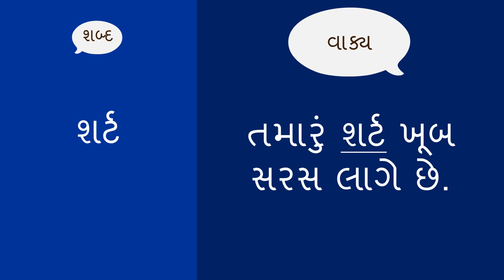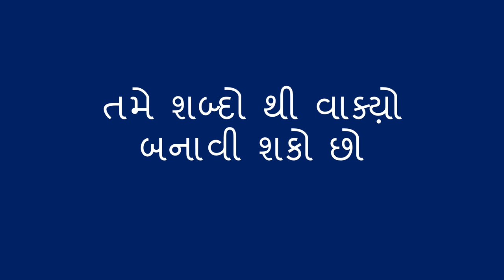તે શબ્દો વાક્યો બનાવે છે - Learning that Words Make Sentences (Gujarati)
બાળક ની  મૌખિક કુશળતા અને ભાષા નો વિકાસ ને પ્રોત્સાહીત કરવા માટે આ એક ઝડપી રીત છે. જ્યારે તમારું બાળક કોઈ શબ્દ બોલે, તમે એ શબ્દ નો ઊપયોગ એક પૂણૅ વાક્ય માં કરો. આ એમને આખા વાક્ય જાત્તે બોલાવવા માટે તૈયાર કરવા નો એક સરળ રસ્તો છે.

Encourage a child's speaking and language development with this quick tip. When the child says a word, you use that word in a complete sentence. It's an easy way to help them get ready to speak in full sentences themselves.